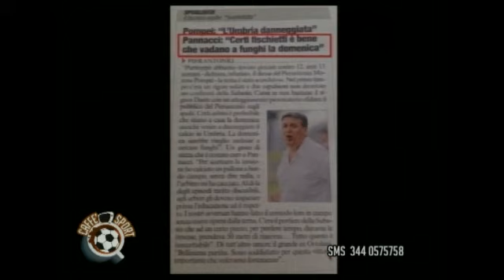I RIGORI AL BUIO DEL PIERANTONIO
Calci di rigore battuti al buio per una comunicazione errata all'arbitro sull'orario della gara di ritorno della semifinale di coppa di Terza categoria fra Lugnano in Teverina e Pierantonio. Il tecnico del Pierantonio Gabriele Pannacci esprime il suo disappunto. Cosa che fa anche il ds Moreno Pompei in maniera più colorita...
Caffè Sport è il talk show calcistico condotto da Nicola Agostini con la partecipazione straordinaria di Alessandro e Sabatino Catoggio, in diretta tutti i venerdì alle ore 22,30 su Umbria T v, canale 10 e in streaming su umbriatv.com.
In replica immediata a mezzanotte e mezzo e sabato alle ore 12 su Umbria Tv Tuttosport canale 110